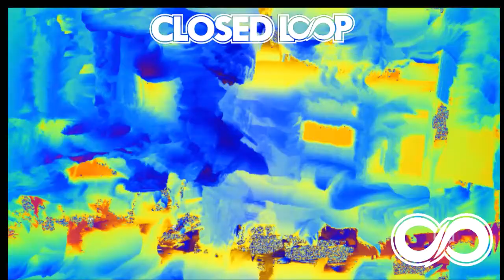Closed Loop - Mad Skillz